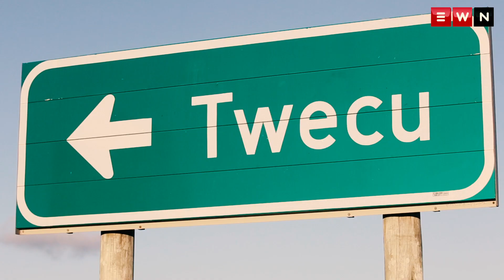I'm going to slaughter 10 chickens for Mapimpi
While the Springboks are in the Eastern Cape, home province to three of its players, EWN visited the women who raised Makazola Mapimpi. Nofikelipi Mapimpi, his grandmother beams with joy when recounting what it was like to watch her grandson play in the world cup match where the Springboks became world champions.